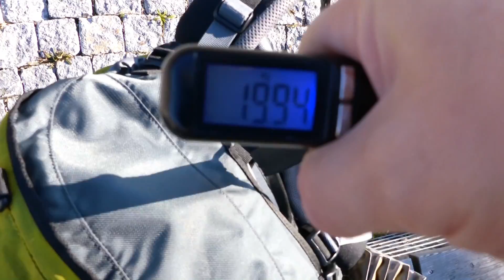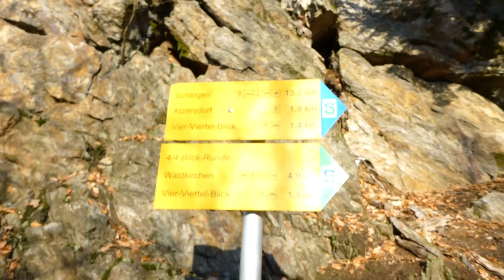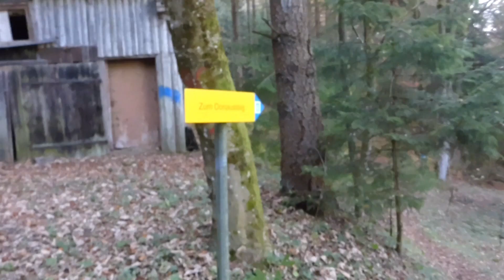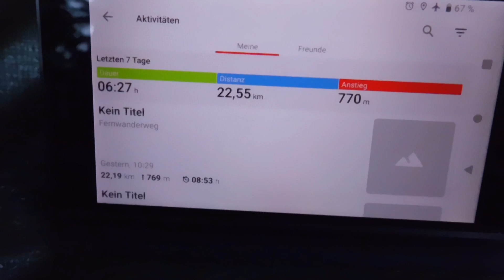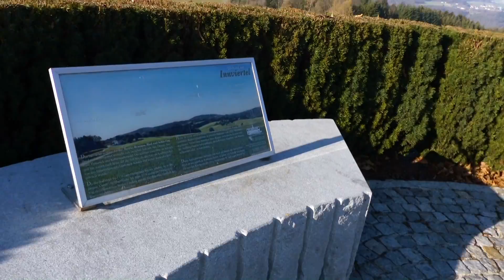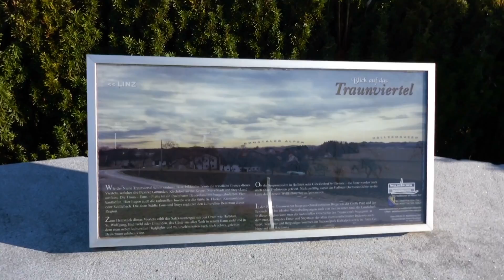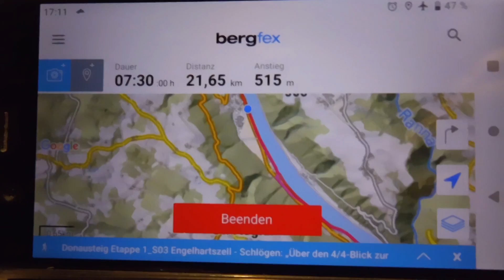Trekkingrucksack vs. BW Rucksack - Testtour Deuter Aircontact 65+10 (Teil 1)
Hallo Youtubers,

In einem Bushcraftforum gab es zuletzt einige angeregte Diskussionen nachdem ein BW Kampfrucksack für Trekkingtouren empfohlen wurde. Ich möchte dieser Frage nachgehen und hab mir 2 gebrauchte Rucksäcke besorg um diese zwecks Eignung fürs Trekking zu testen. War mit einem vollwertigen Trekkingrucksack auf einer Etappe des Donausteiges unterwegs und was ich nun von dem Teil halte erfahrt Ihr im Video.

Viel Spaß beim reinschaun, liken und kommentieren!

LG. Franz, bugikraxn.

Hinweis: Hinweis: Dieses Video enthält Produktplatzierungen. Den verwendetetn Rucksack habe ich allerdings selber bezahlt und stehe weder mit Verkäufern noch Herstellern in irgendeiner Verbindung und bekomme auch kein Entgelt fürs zeigen oder verwenden und bin im übrigen ein Freund provisionsfreier Outdoorunterhaltung!

Gear bei dieser Tour:
Rucksack: Deuter Aircontact 65+10
Kochtöpfe: MSR Titanium 2 Pot Set
Gaskocher: MSR WindPro II
Schlafsack: Mammut Tyin MTI 3-Season 195L
Helsport Bitihorn Tarp Trek 3.5x2.9m